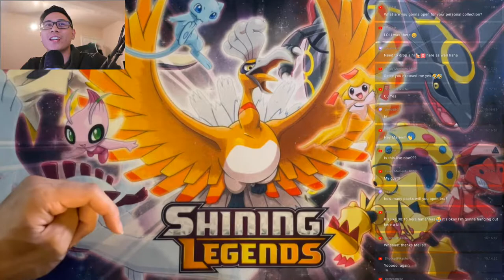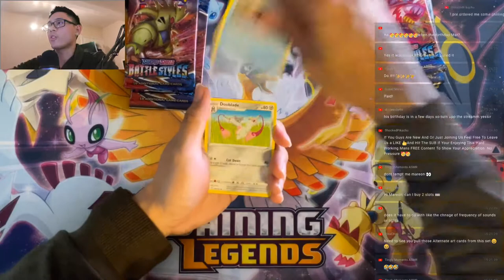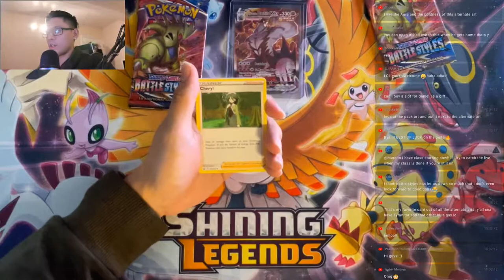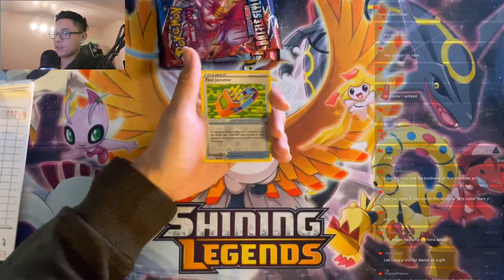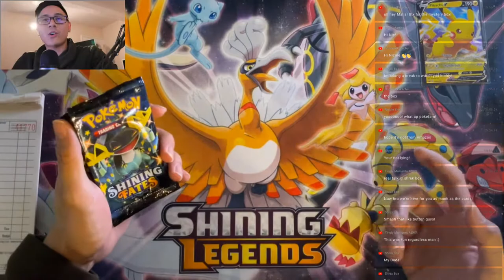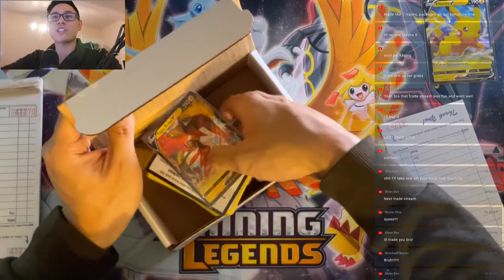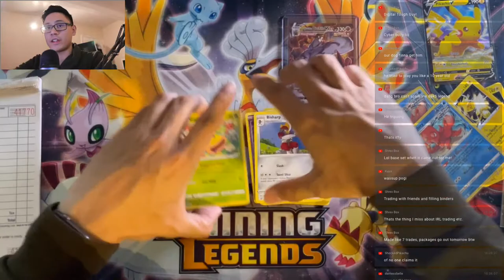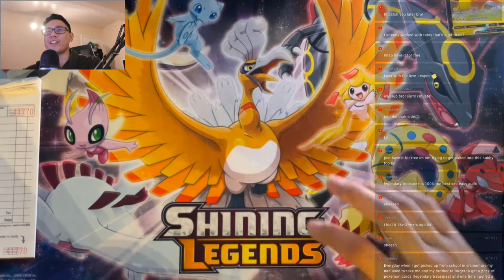*BATTLE STYLES LIVE BREAK* Battle Styles Pokemon Cards Opening!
Break Details:
- 1 Slot = $12, each gets you 3 packs (no limit)
- $5 shipping for domestic, international varies.
- Bulk is automatically included for the first 4 slots! Anything after will be subjected to shipping costs.

When are you going up? Might miss your packs?
Check the Google Sheet to see when your order is up! If you can't make it, the sheet will be updated to include a timestamp of when your packs are being opened :D

► Username: mareon_pokemon

Inquiry for future live breaks!